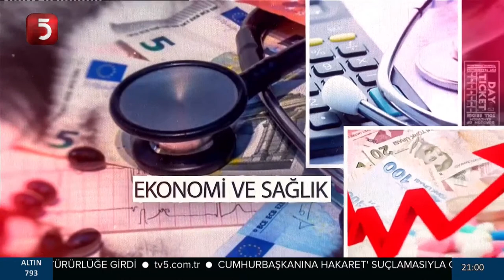Aile Toplum İçin Ne İfade Ediyor? - Abdullah Demir - Turgut Akyüz - Hidayet Ayan - Hüsnü Koyunoğlu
TV5, Sözü Olan Herkes İçin; Türkiye'nin İhtiyacı sloganı ile yayın hayatına devam eden , çok seslilikten yana, doğru haberi ve gerçek gündemi izleyicisiyle buluşturmayı hedefleyen 50 yıllık bir geleneğin 18 yıllık görsel medya mecrası ve ailenizin televizyonudur.

TV5, değerlerini, ilkelerini, müktesebatını kendisine düstur edinmiş ve istikametle dijital dünyaya da adım atmıştır.

Bizi sosyal mecralar aracılığıyla takip edebilir, düşüncelerinizi paylaşabilir, beğenerek, yayınlarımızı paylaşarak TV5'e destek olabilirsiniz.

TV5 uydu bilgileri:
TÜRKSAT 3A/4A
Frekans: 12729
Sembol: 30000
Polarizasyon: V (Dikey)